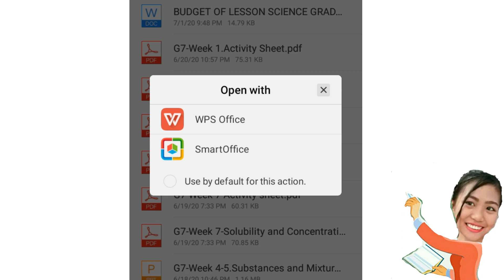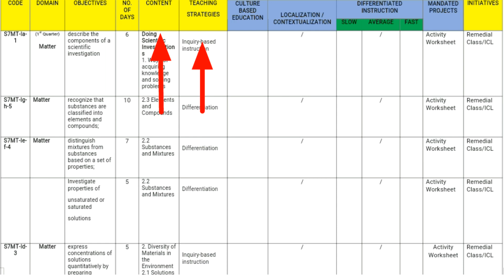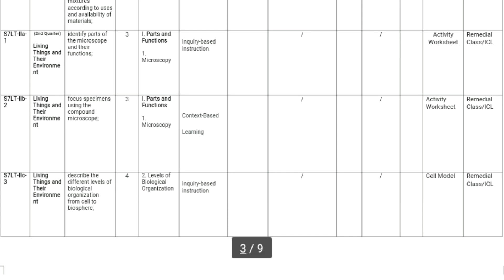BUDGET OF LESSON FOR GRADE 7 SCIENCE budgetoflessongrade7 |Dexia Tv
Dexia Tv It is an MELC & BOW based Complete Budget of lesson from Quarter 1 to Quarter 4 for grade 7 Science.🤗Hope it is helpful!